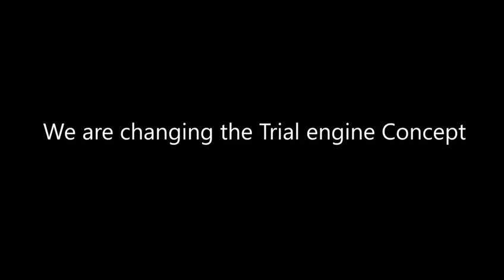TRRS Xtrack ELECTRIC START! ~ This changes everything! TRS-USA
- After two years of extensive testing, the TRRS Xtrack with electric start begins production in July 2019 - Available worldwide at the TRS dealer nearest you.